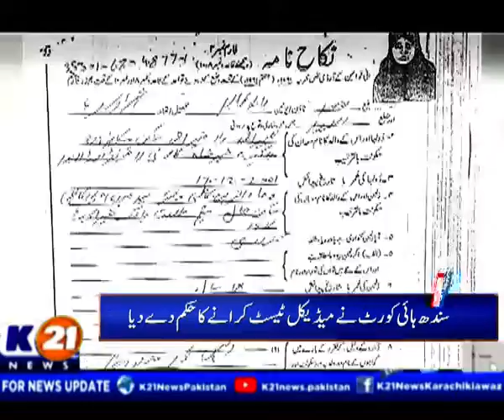Aghwa nahi kiya gaya tha,Marzi se shadi ki, Dua Zehra